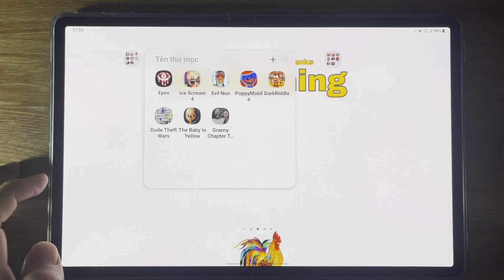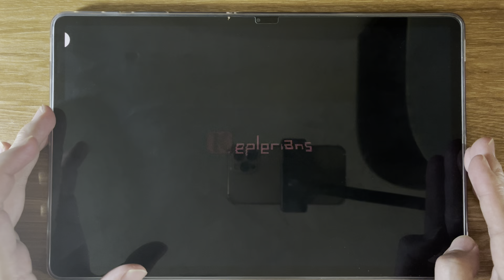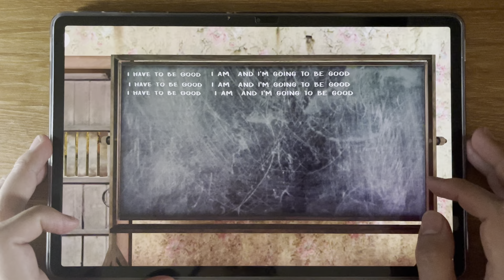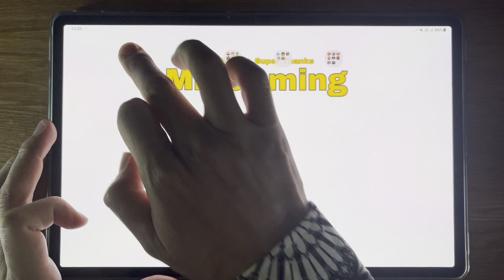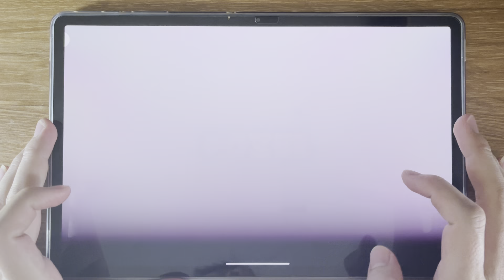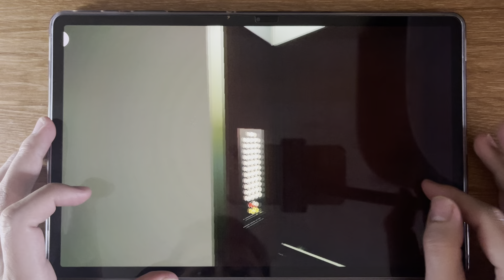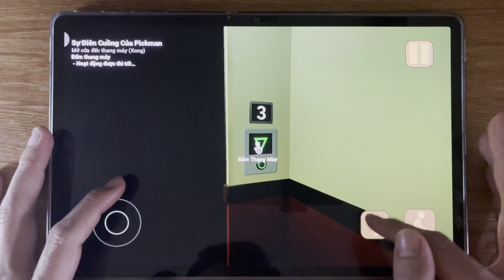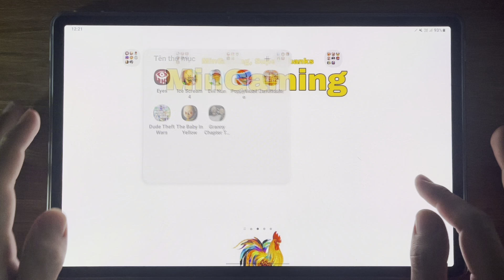Eyes, Ice Scream 4, Evil Nun, Poppy Mobile, Death Park, Dude Theft, The Baby In Yellow, Granny 2